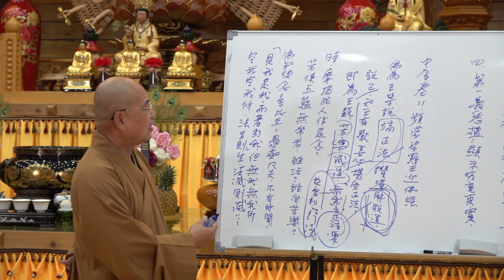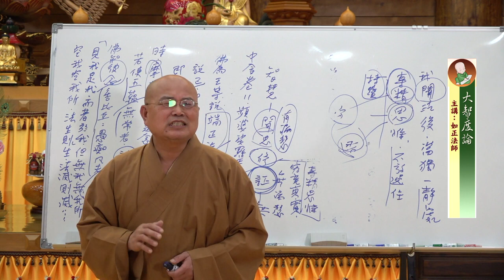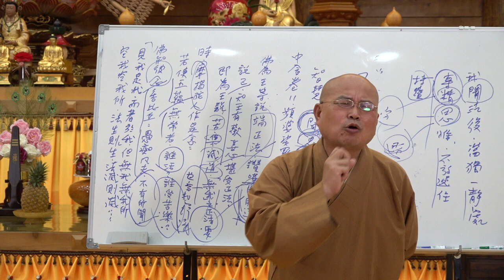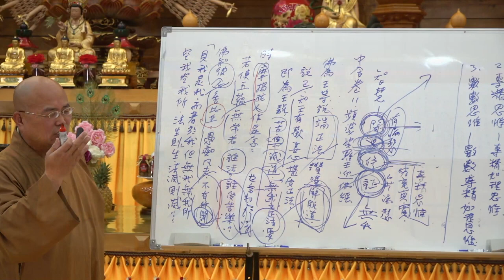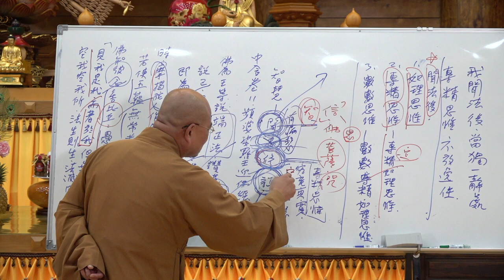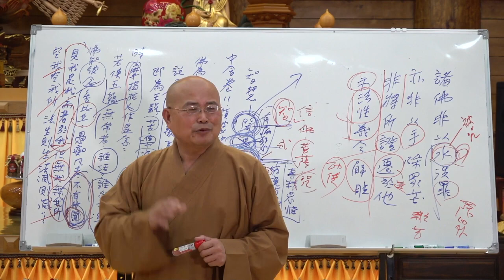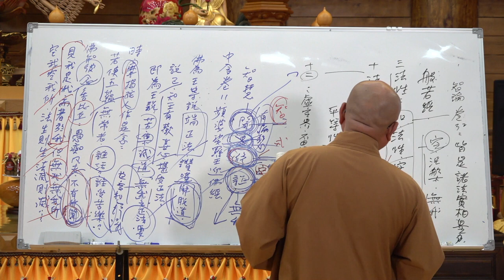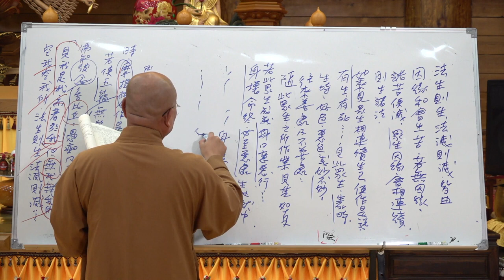大智度論第041集&第042集